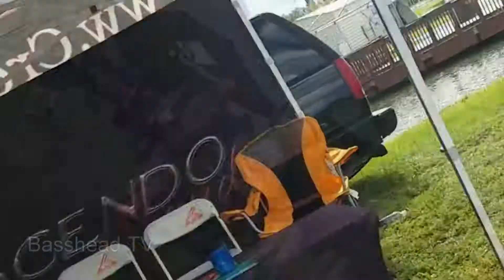Slamfest 26 Car Show and SPL Competition in Tampa FLorida with Basshead TV